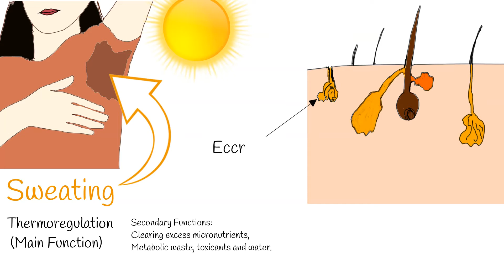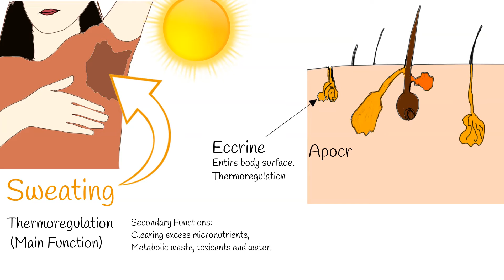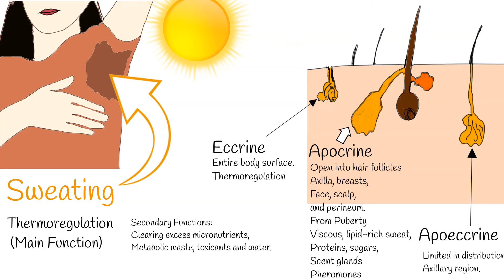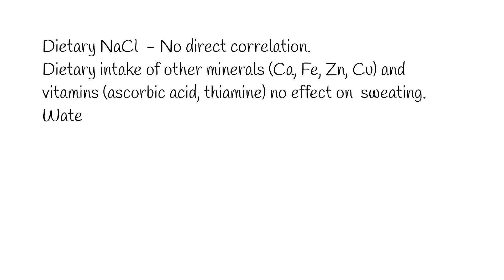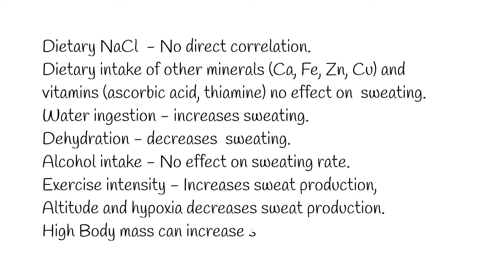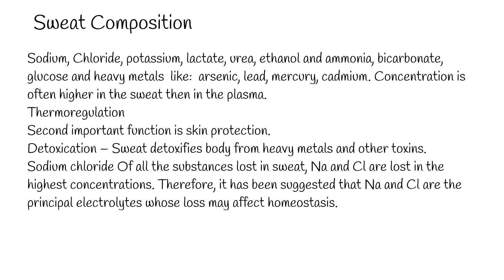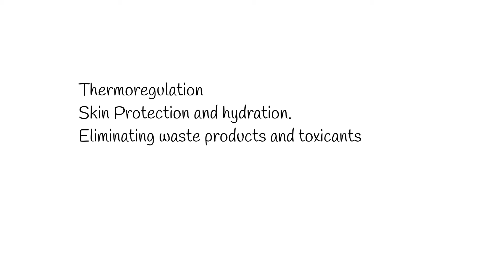Sweating - Perspiration - What Is Sweat Made of, and Why Does It Happen?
First and most important function of sweating is thermoregulation.
During exercise,  hot environment  and during stress situations.
If person doesn’t sweat he or she will get hot strike, because body can not cooling itself.
Beside this thermoregulatory function, weating has variety of other functions.
For example: sweat glands have also important excretory function.  It looks like renal system,  clearing excess micronutrients, metabolic waste, toxicants and water.

3 types of sweat gland exist.
1 . Eccrine sweat glands,  which are most prevalent and they are responsible for the highest volume of sweat.  They distributed across nearly the entire body surface.
Eccrine glands are responsible on thermoregulation.
Eccrine glands number is same throughout life. So their density is high in childhood.  That’s why children lose heat faster then adults.
Eccrine sweat is mostly water and NaCl, but also contains a mixture of many other chemicals originating from the interstitial fluid and the eccrine gland itself.
eccrine sweat glands respond to  high temperature,  also  non-thermal stimuli related to exercise and are thought to be mediated by feed-forward mechanisms related to central command, the exercise pressor reflex (muscle metabo- and mechanoreceptors), osmoreceptors, and possibly baroreceptors.
Second is  Appoeccrine glands.
Apocrine sweat glands are located primarily in the axilla, breasts, face, scalp, and the perineum.
Apocrine glands differ from eccrine glands in that, they are larger and open into hair follicles instead of onto the skin surface.
 and apocrine glands play a lesser role in overall sweat production.
In addition, although present from birth, the secretory function of apocrine glands does not begin until puberty.
Apocrine glands produce viscous, lipid-rich sweat, which is also comprised of proteins, sugars, and ammonia.
The function of apocrine glands in many species is generally regarded as scent glands involved in production of pheromones (body odor), although this social/sexual function is rudimentary in humans.
Apoeccrine sweat glands,  A third type of sweat gland.
 It looks like apocrine and eccrine glands both that’s why it has so strange name. somewhere middle of them. Apoeccrine glands develop from eccrine sweat glands between the ages of ~8 to 14 Years.
Like apoeccrine glands, apoeccrine glands are limited in distribution, as they are contained to only the axillary region.
Thermal sweating is mediated predominately by sympathetic cholinergic stimulation.
Sweat production is stimulated through the release of acetylcholine from nonmyelinated class C sympathetic postganglionic fibers.
Enhancement of sweating happens with heat acclimation  and aerobic training, also when body core temperature increases.  By contrast, dehydration has been shown to delay the sweating response, as hyperosmolality increases the body temperature threshold for sweating onset. Hypovolemia may reduce sweating sensitivity.
older adults exhibit a lower sweat output. This decline in sweating occurs gradually throughout adulthood.

Dietary NaCl doesn’t have direct correlation on sweating.  But it can increase thirst and eventually  water intake.
Dietary intake of other minerals (Ca, Fe, Zn, Cu) and vitamins (ascorbic acid, thiamine) also don’t have  effect on sweating.
Water ingestion increases sweating.  But not mineral concentration in the sweat.
Dehydration decreases  sweating.
Alcohol intake No effect on sweating rate.
Exercise intensity has direct correlation with sweat production, also Na and cl  excretion.
Altitude and hypoxia decreases sweat production.
High Body mass can increase sweat production.

Sweat Contains:
Sodium, Chloride, potassium, lactate, urea, ethanol and ammonia, bicarbonate, glucose and heavy metals  like:  arsenic, lead, mercury, cadmium. Concentration is often higher in the sweat then in the plasma.
This is possible detoxification mechanism for body  to clean itself from heavy metals.
Other toxins also can be presented in the sweat.
men exhibit higher sweating rates than women;  Men have a greater cholinergic responsiveness  and maximal sweating rate than women.
As we mentioned,  the Main function of sweat is  Thermoregulation.
Second important function is skin protection.
play a role in epidermal barrier homeostasis through its delivery of water, natural moisturizing factors, and antimicrobial peptides to the skin surface.
Detoxication – Sweat detoxifies body from heavy metals and other toxins.
Also  it excretes urea and other unfavorable metabolites.
Substances can be lost via sweat.
Sodium chloride Of all the substances lost in sweat, Na and Cl are lost in the highest concentrations. Therefore, it has been suggested that Na and Cl are the principal electrolytes whose loss may affect homeostasis.
 Now summarize what we should know about sweating.